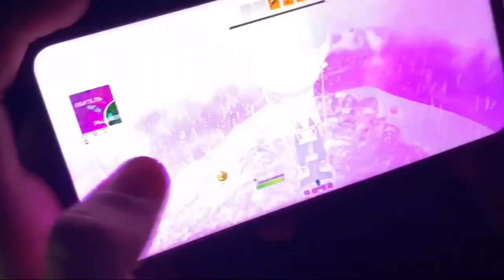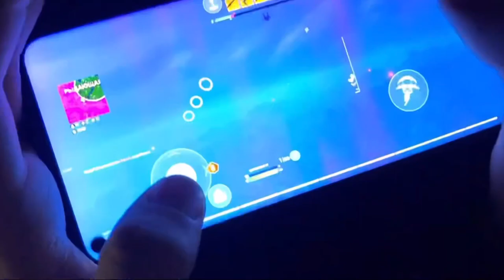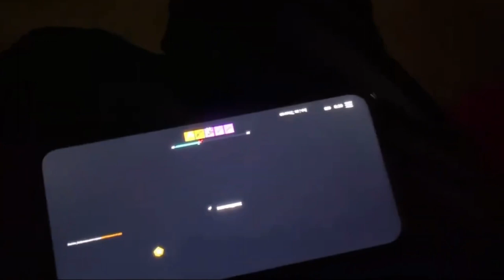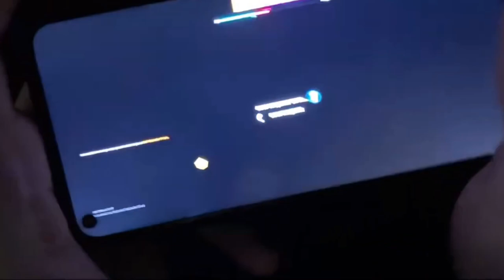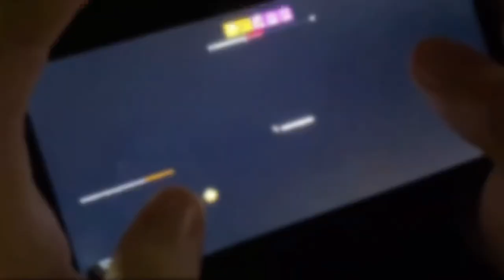КАК Я ВЫИГРАЛ СКИН НА ТУРНИРЕ GALAXY CUP 2.0 в ФОРТНАЙТ на ТЕЛЕФОНЕ ?